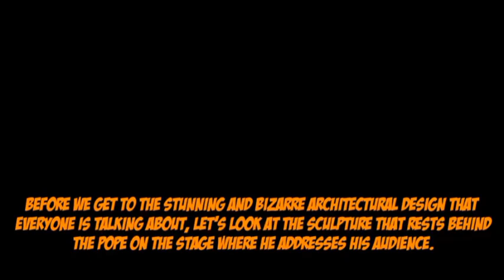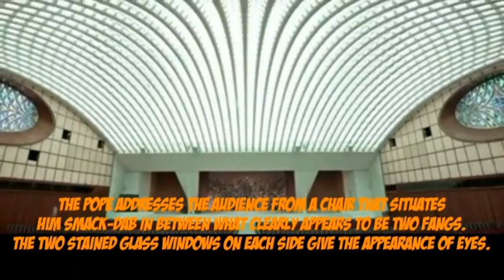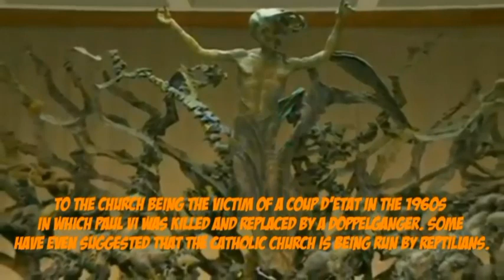Vatican audience hall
a better look at the audience hall in the vatican